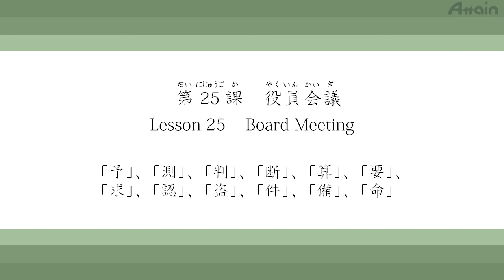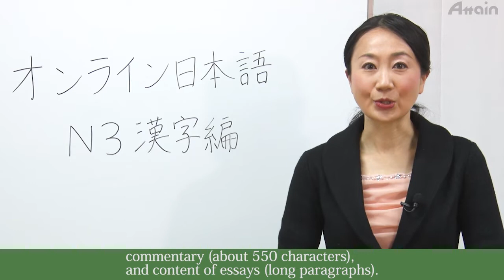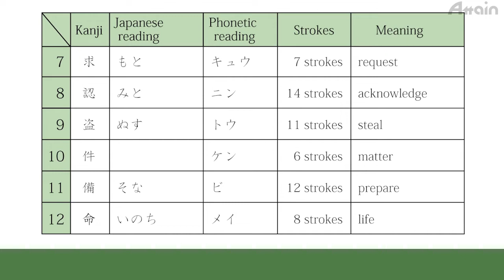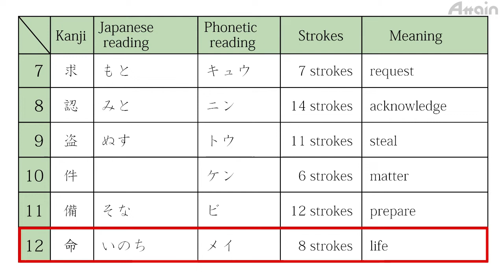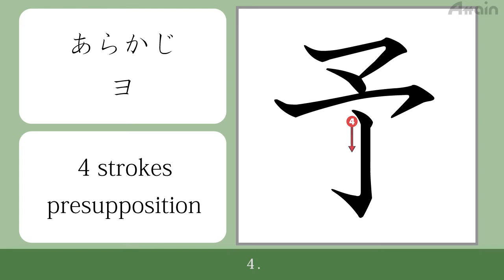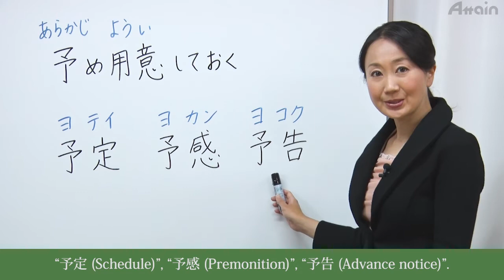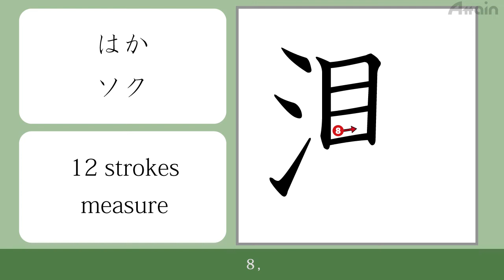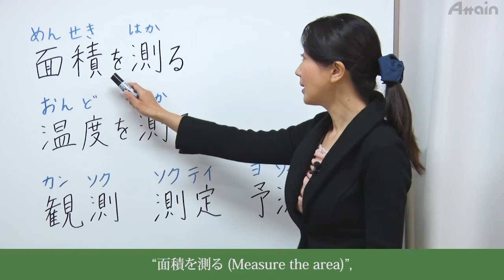JLPT N3 Kanji Course Lesson 25-1✎日本語能力試験対策 漢字N3🌸Attain Online Japanese